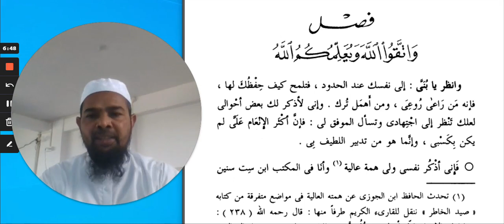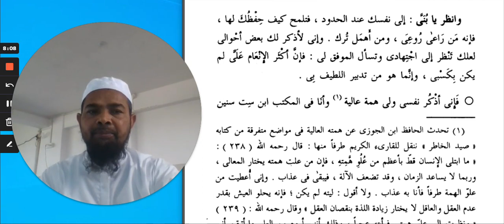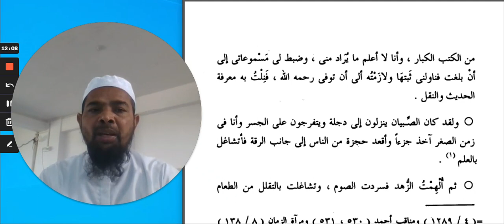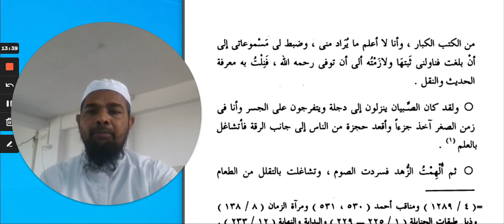نصيحة الولد -4 ابن الجوزيArabic language.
Asslamu Alaikum !

Hazrat!

Taqreer bayanat
Taqreer bayan
Taqreer vidio
Ilm ki fazilat aur hasil karne ka tariqa
Rasheed Rajasthani
Rasheed nadvi
Islahi bayan
Islahi bayanat
Motivational vidio
Abdur Rashid
Abdul Rashid
Rashid miftahi
Rasheed
Rashid
Tarbiyat
Darsequran
Dars e Quran
Darse hadees

Rasheed nadvi
Islahi bayan
Islahi bayanat
Motivational vidio
Abdur Rashid
Abdul Rashid
Rashid miftahi
Rasheed
Rashid
Tarbiyat
Darsequran
Dars e Quran
Darse hadees
Development personality
Age badho
مختارات-من ادب العرب
مختارات-أول
مختارات-ُثاني